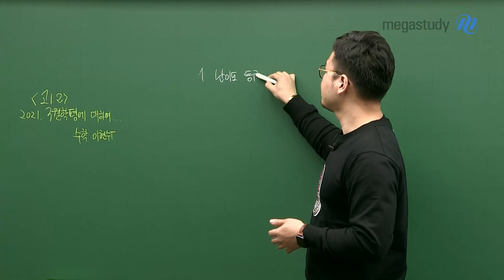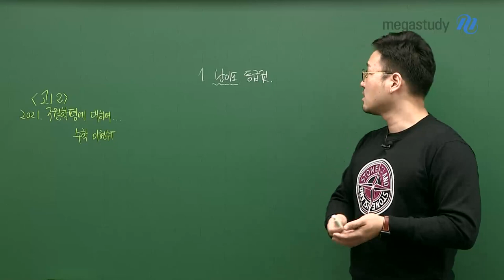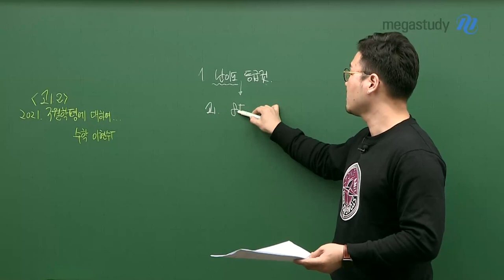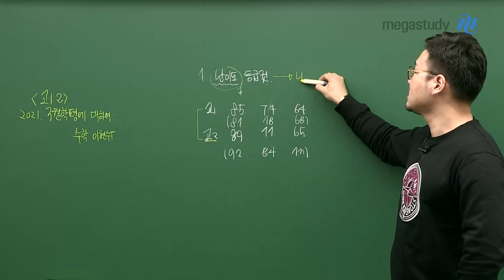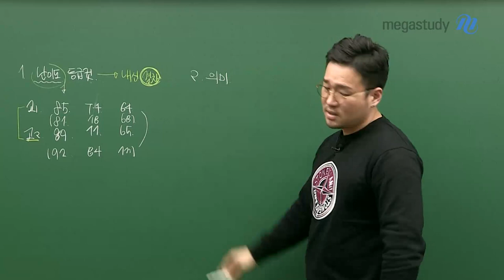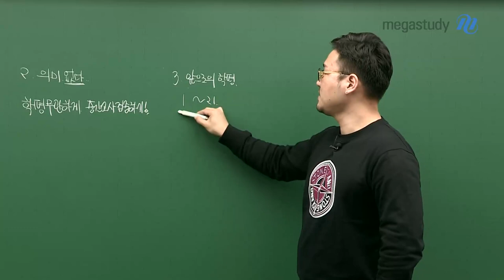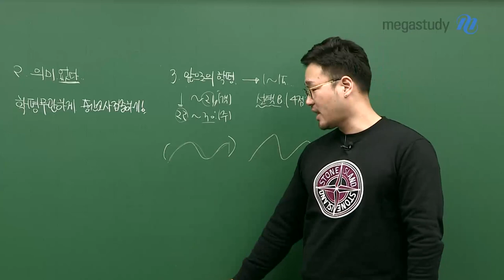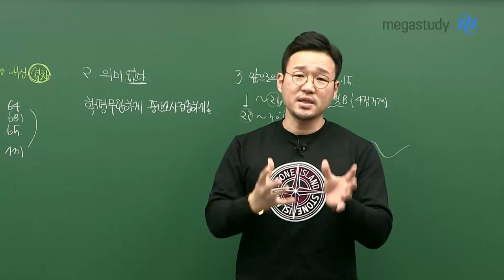[메가스터디] 수학 이현수 쌤 - 고1,2를 위한 3월 학평 수학 총평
고1, 고2 학생들을 위한 3월 학평 수학 총평
성적 보다는, 앞으로 학습의 방향성을 세우는 것이 중요합니다.

이현수 선생님의 3월 학평 난이도 분석부터 총평까지!